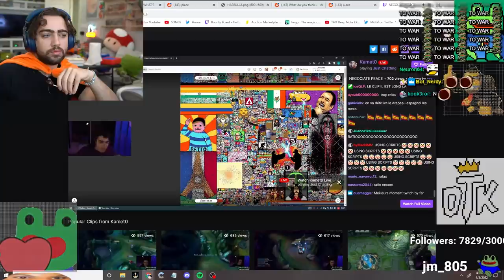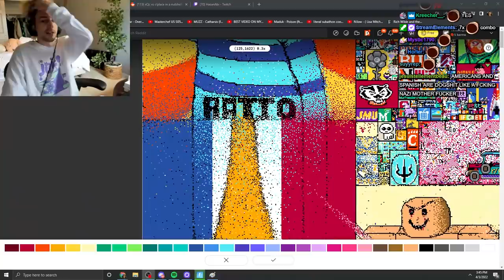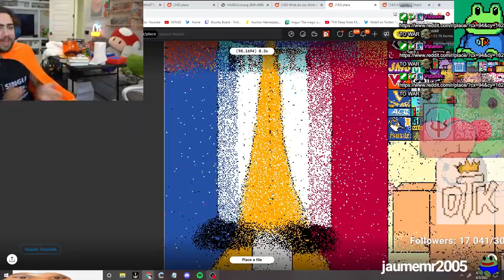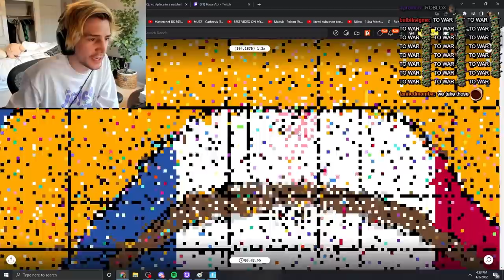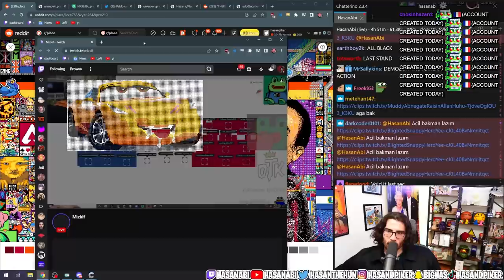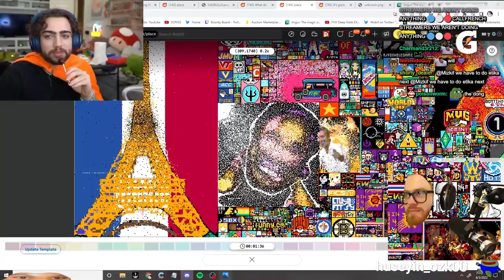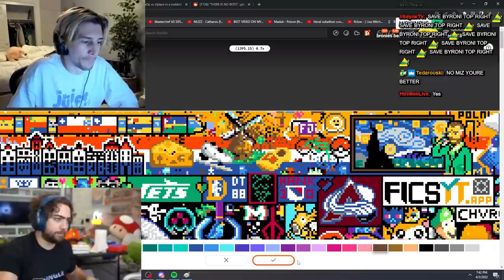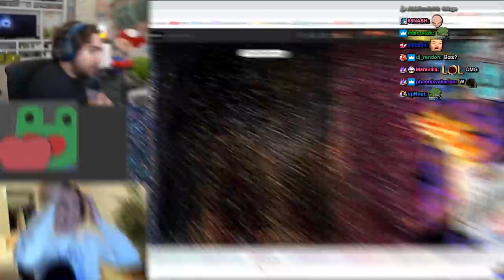The Greatest Battle on r/place